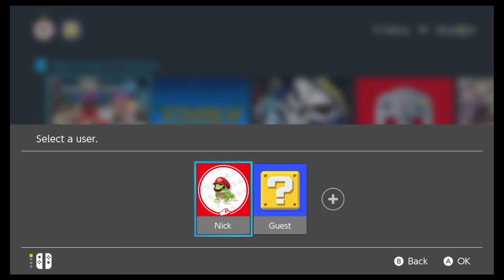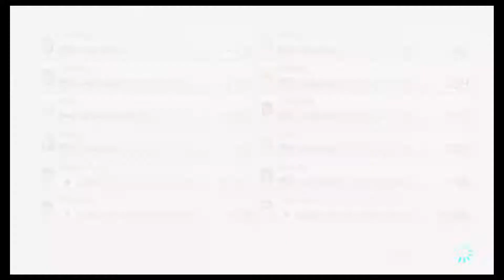Baby Peach Bribe | Mario Kart 8 Deluxe - Ep. 2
Welcome to CinminGames! We are a couple of collectors playing through games we love and trying out new ones together.  Please follow us to see our adventures!  Thank you!